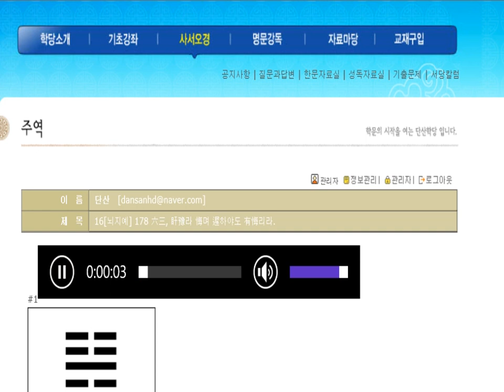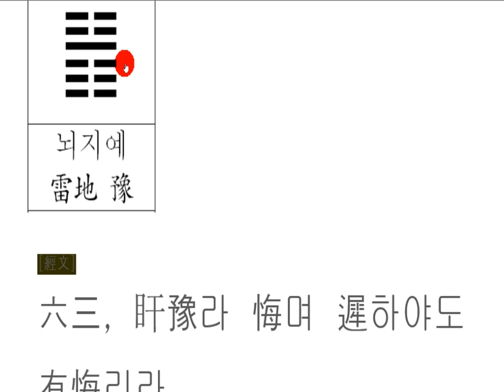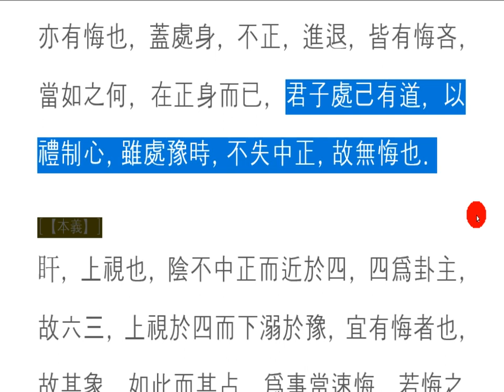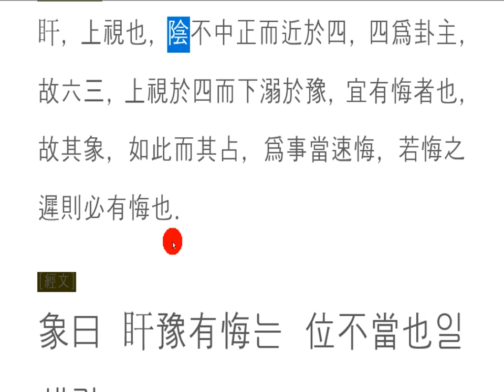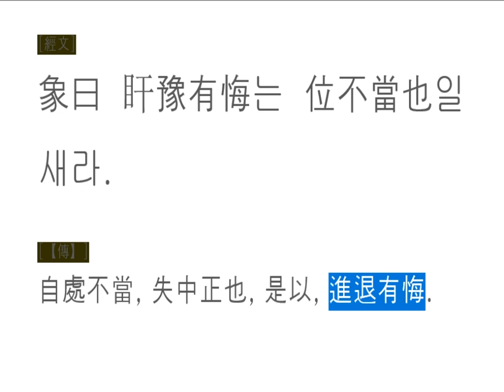주역강독(講讀) : 16[뇌지예] 178 六三, 盰豫라 悔며 遲하야도 有悔리라.